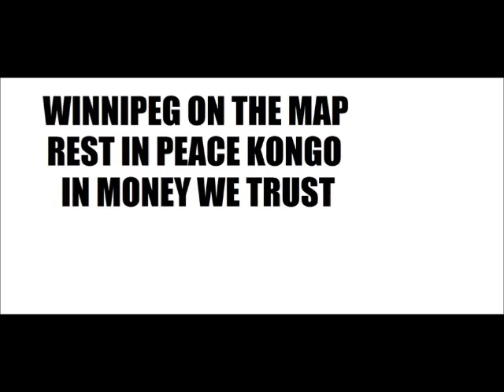FETTY WAP DISSES DRAKE !!! (WORLDSTAR HIP HOP)